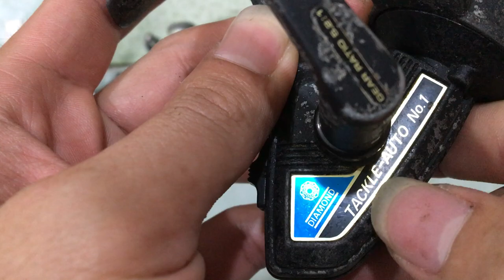MÁY CÂU ĐỨNG TAY TRÁI PHẢI 19/06/2020 Liên hệ 0786555599